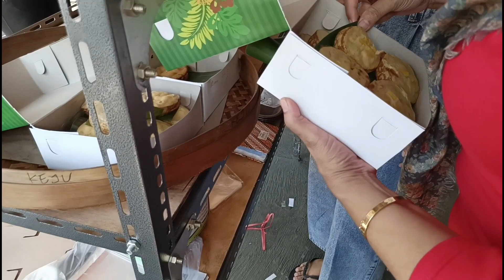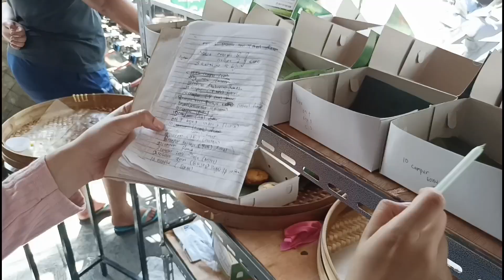BARU BUKA LANGSUNG RAME!!! PERTAMA DI SEMARANG BELUM ADA PESAING COCOK BUAT IDE BISNIS BULAN PUASA!!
KUE LUMPUR KELUH KESAH

Kenapa dinamakan kue lumpur keluh kesah karena  pembeli yang antri pada ngeluh dan kesah terlalu Rai sehingga nunggu Berjam - jam..!!

USAHA YANG TAK KENAL MUSIM PANAS RAME, HUJAN TAMBAH RAME, CORON4 TIDAK NGARUH!!

Buka : jam 8 pagi - 8 malam
Harga : 3 ribu/biji
Lokasi : jln.Jatiraya depan rumah makan Jatilegi Banyumanik Semarang

Dalam Vidio ini di jelaskan cara pembuatan kue lumpur serta berapa modal usaha ini akan di bahas secara lengkap di Vidio ini.